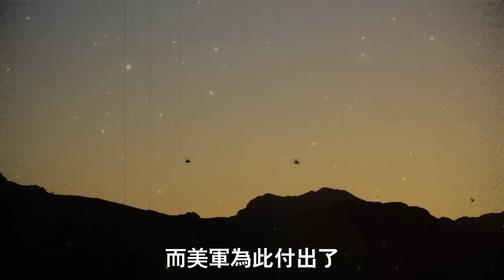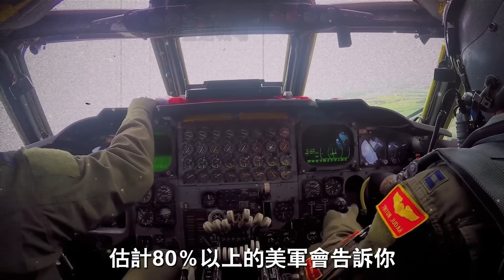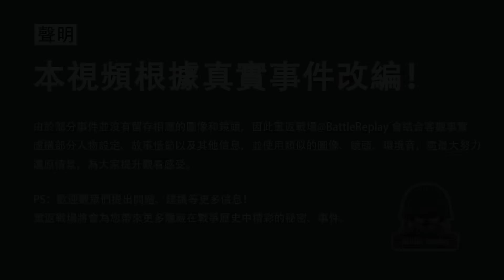復盤安祿圍城戰，美軍在越南的最後一戰，改變越南命運的戰爭，冷戰轉折點，美軍全力一擊有多恐怖#越南戰爭#B52#重返戰場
00:00 摘要
00:51 收尾戰
01:35 復活節攻勢
04:54 五天後
08:20 轟炸不分彼此
11:06 冒死補給
13:47 功臣

安祿戰役，是越南戰爭後期的一場戰斗，北越在1972年4月13日至7月20日
越南人民軍及越共對南越展開的復活節攻勢其中一場戰斗

The Battle of An Loc was a battle in the late Vietnam War. North Vietnam fought from April 13 to July 20, 1972.
One of the battles during the Easter Offensive launched by the Vietnamese People's Army and the Viet Cong against South Vietnam

熱兵器戰爭、戰役、越南戰爭、b52、轟炸機、戰鬥機、直升機、武裝直升機、休伊直升機、眼鏡蛇直升機、f-4、、戰鬥機、轟炸機